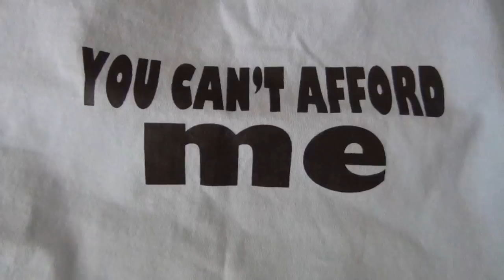5-ball Juggling: The Return